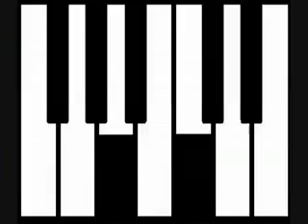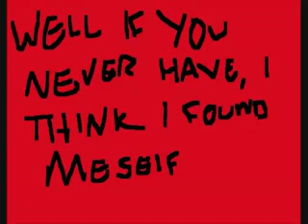difference between english and the welsh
A light hearted look at the differences between our two countries (please note this is just a bit of fun)